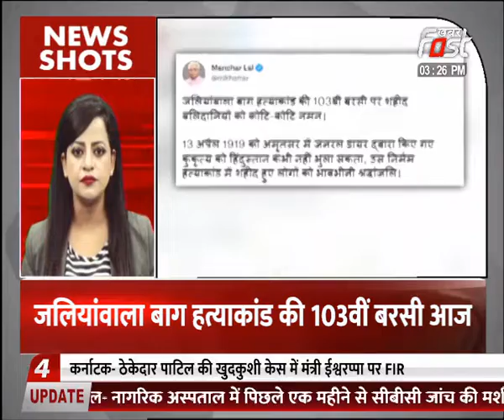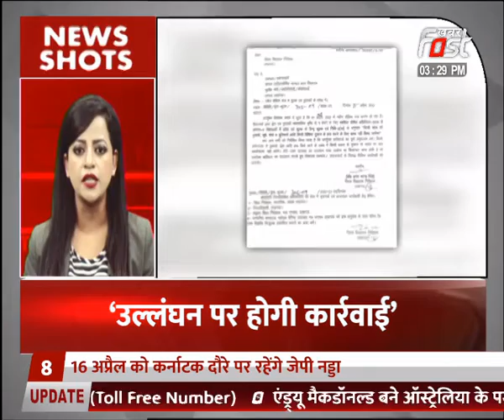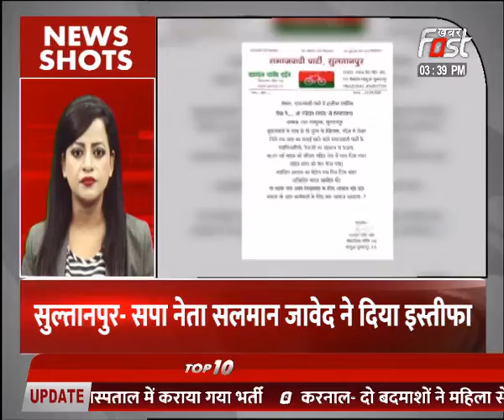News Shots- देश-विदेश की ताबड़तोड़ खबरे फटाफट अंदाज में सिर्फ खबर फास्ट पर